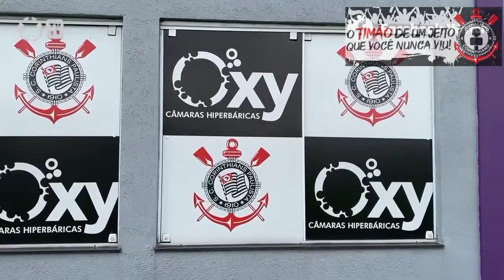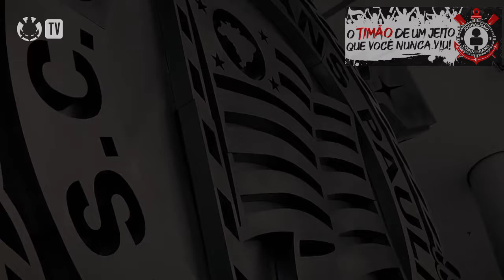CORINTHIANS TV: TIMÃO FECHA SUA PREPARAÇÃO DA SEMANA | AMANHÃ CORINGÃO X ITUANO | PAULISTÃO 2022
Vamos a mais um vídeo do Timão aqui no canal Jornalismo Corinthiano! Confere aí e participe conosco:

Direto do CT: Corinthians fecha preparação para encarar Ituano

Equipe realizou treinos táticos e repetições de bolas paradas de olho no jogo deste domingo (06), às 18h30, em Itu-SP

Na manhã deste sábado (05), no CT Dr. Joaquim Grava, o Corinthians finalizou a preparação para o próximo compromisso válido pelo Campeonato Paulista. Amanhã (06), às 18h30, o Timão visita o Ituano, no Estádio Novelli Júnior, em Itu-SP, pela quarta rodada da primeira fase do estadual.

No Campo 1, os atletas realizaram o aquecimento. Em seguida, foram ao Campo 2, onde o técnico interino Fernando Lázaro comandou uma atividade tática de enfrentamento em campo reduzido.

Na parte final do treinamento, Lázaro preparou um trabalho tático posicional e também realizou repetições de bolas paradas ofensivas e defensivas com o elenco.

O meio-campista Cantillo, que retornou nesta semana após servir à Seleção Colombiana foi inscrito no Paulistão e está relacionado para a partida. Além dele, as outras novidades na lista são o goleiro Cássio, recuperado da COVID-19, e o meia Willian, que foi preservado dos últimos dois jogos para controle de carga.

O zagueiro Danilo Avelar testou positivo para Covid-19 após realização de exame, nesta manhã, e iniciou isolamento. Sem sintomas, o jogador está sendo monitorado pelo Departamento Médico do Clube.

Confira os relacionados:

Goleiros: Carlos Miguel, Cássio e Matheus Donelli
Laterais: Fábio Santos, Fagner, João Pedro e Lucas Piton
Zagueiros: Gil, João Victor e Raul Gustavo
Meio-campistas: Adson, Cantillo, Du Queiroz, Gabriel Pereira, Giuliano, Luan, Paulinho, Renato Augusto, Roni e Willian
Atacantes: Gustavo Mantuan, Gustavo Silva, Jô e Róger Guedes.

📹 Felipe Szpak / Corinthians TV